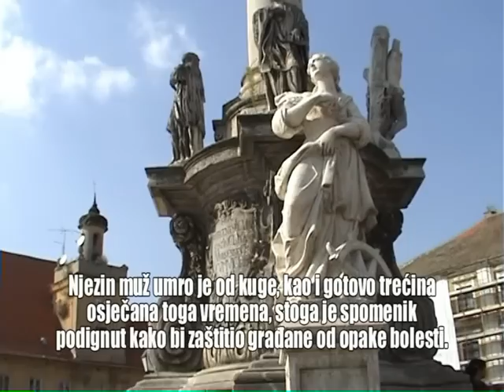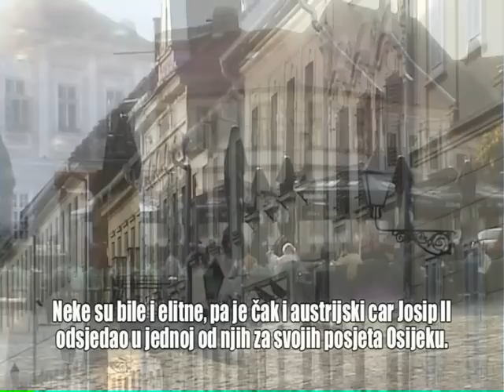Osječka barokna Tvrđa - 3.dio , film udruge PUT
Edukativno dokumentarni film o veličini i ljepoti starog dijela grada koji je nekada davno bio utvrda veličanstvenih razmjera.

Scenario i režija: Dejan Bogunović
Kamera: Dejan Bogunović i Tatjana Jandrić
Dizajn i tehnička potpora: Tatjana Jandrić
Produkcija: Udruga PUT, Osijek, 2009.

Film je ostvaren uz financijsku potporu Poglavarstva grada Osijeka, te samostalnim radom Udruge PUT.